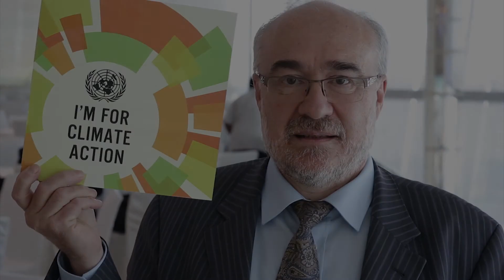Michel Jarraud: Why I Care About Climate Change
United Nations - "If we don't act on climate change it means that we are sort of living at the expense of what we shall leave to our children."

Michel Jarraud of the World Meteorological Organization urges us to take action now in order to minimize the impact of climate change on future generations.

The UN Climate Summit will take place on 23 September 2014 in New York.